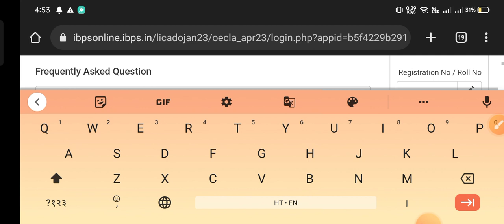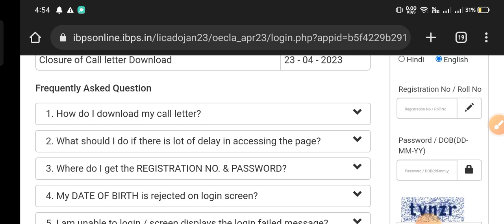LIC ADO Mains Admit Card 2023 Out, Call Letter Download Link